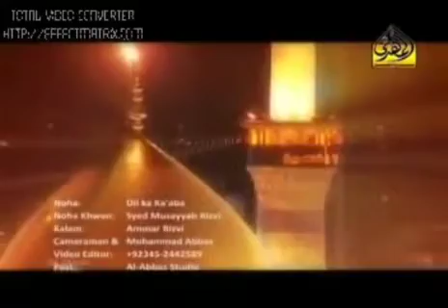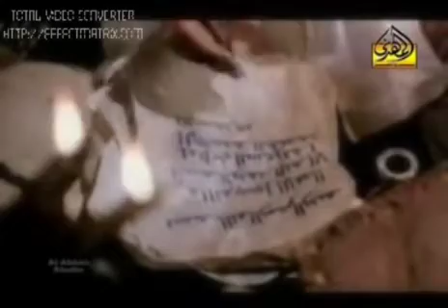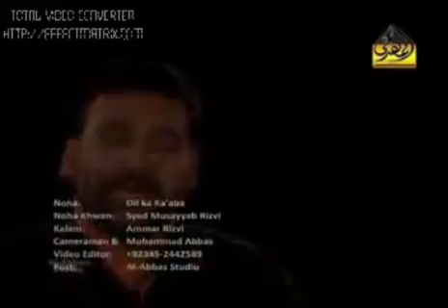Dil ka kaba karbala mai|Syed Musayyab Rizvi|Noha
Reciter:Musayyab rizvi
poet:Ammar Rizvi
volume:2011